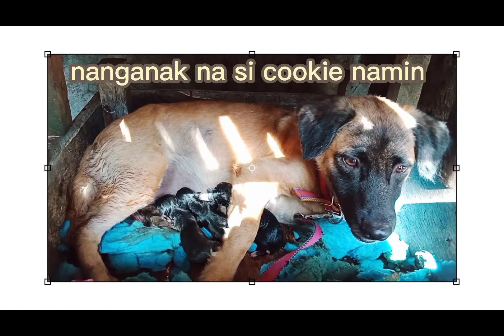Our cookie giving birth to 5 cuties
our cute little puppies can ease our stress.
dogs are men's bestfriend
we should take care of them guys